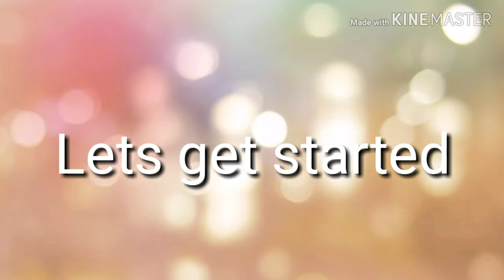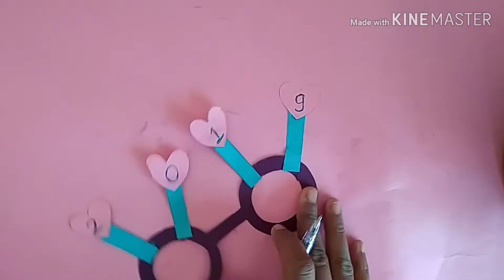How to make eye mask for new year party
In this video I have shown how to make eye masks for new year party
Hope u all like this video